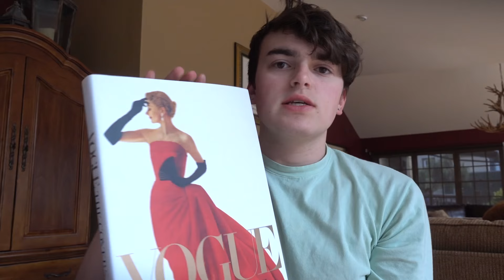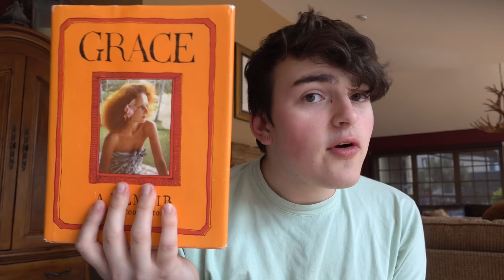Fashion Books I Love!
Hey Everyone!

I hope you all enjoyed our little book club together!

Books:
Grace A Memoir

Patrick Demarchelier

Vogue The Covers

"It" Alexa Chung

Most Influential Fashion Designers

Alexander McQueen Savage Beauty

Manus X Machina

XOXOXOXOXOXOOXOXOX